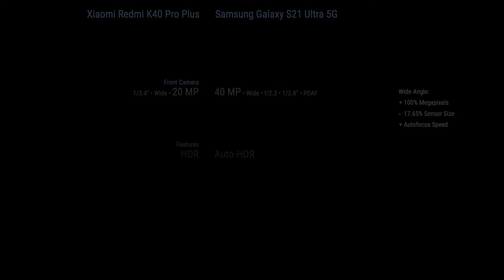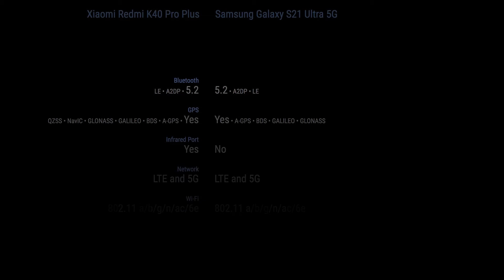Xiaomi Redmi K40 Pro Plus vs Samsung Galaxy S21 Ultra 5G // Comparison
Xiaomi Redmi K40 Pro Plus

Timecodes
00:00 - Design & Display
00:20 - Rear Camera
00:30 - Front Camera
00:40 - Platform
00:50 - Performance
01:00 - Comms
01:10 - Features